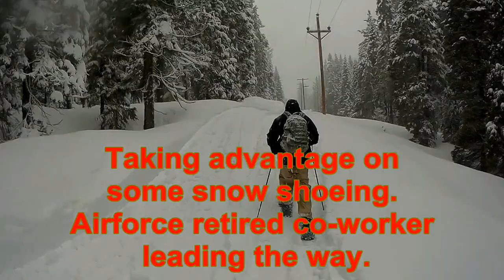Snowcat Operations Training, Intro Trailer.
Recently completed snowcat and winter survival training. Just an intro for now while I compile the full video coming soon.